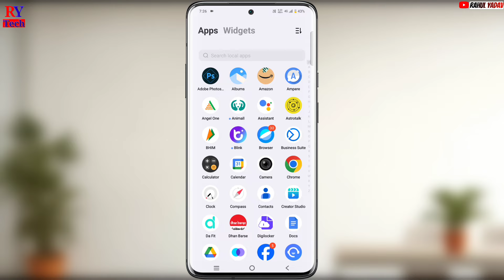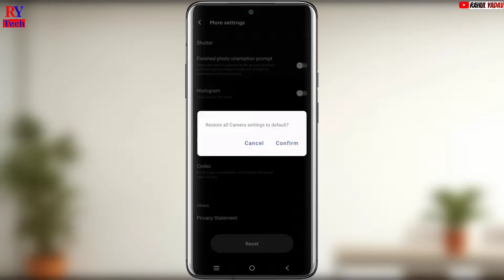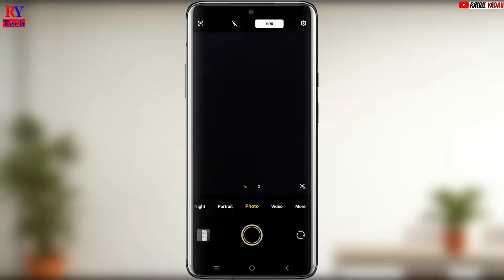Vivo v40 pro 5g camera settings | Vivo v40 pro ka camera setting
Your questions

Vivo v40 pro 5g camera settings
Vivo v40 pro 5g camera quality
Vivo v40 pro 5g camera test
Vivo v40 pro 5g camera setting kaise kare
Vivo v40 pro 5g camera setting thik kaise kare